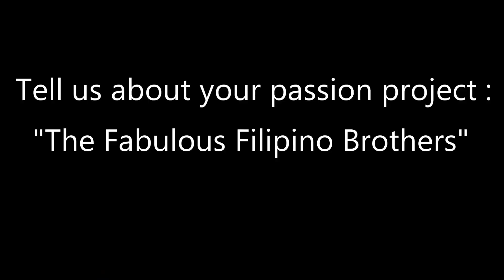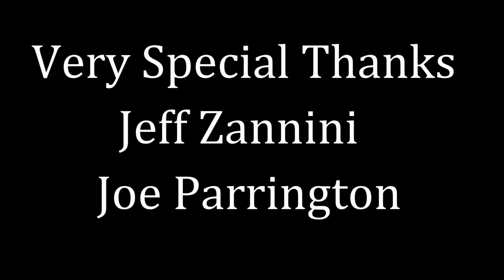Dante Basco The PDX Interview 2023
Exclusive Interview with Actor, Director, Poet-Dante Basco(Hook, But I'm A Cheerleader, Take The Lead, The Fabulous Filipino Boys) A Must See For Dante Fans!